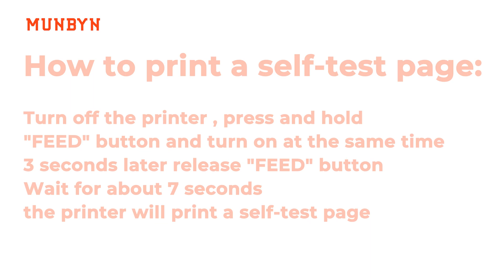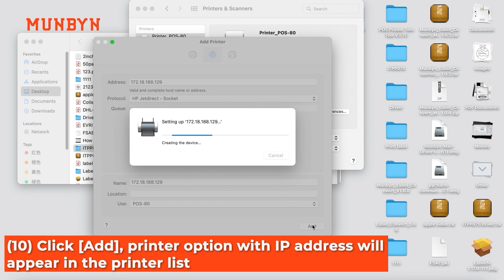How to install the ITPP075 printer via LAN connection on MacOS？